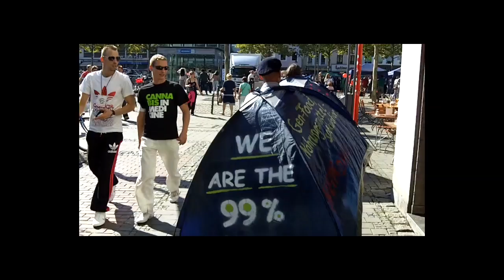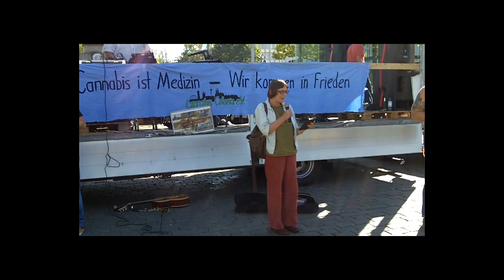1. Koelner Dampfparade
Vorspann: Ankunft der moving tents von occupy cologne.
Cannabis Colonia, die Kölner Hanfinitiative, veranstaltete am 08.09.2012 die 1. Kölner Dampfparade unter dem Motto "Cannabis ist Medizin", für eine Neuregelung des BtmG in der BRD zu Gunsten aller Menschen.
Teilnehmer unter vielen anderen:
Deutscher Hanfverband DHV,
Internationale Arbeitsgemeinschaft "Cannabis als Medizin":
...und viele andere Aktivisten. Piratenpartei und Die Linke zeigten sich solidarisch.